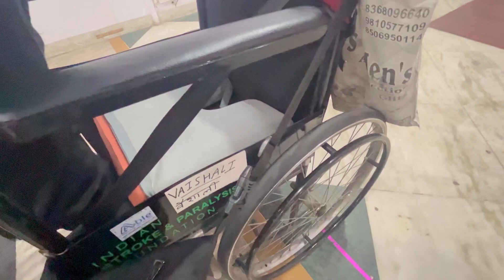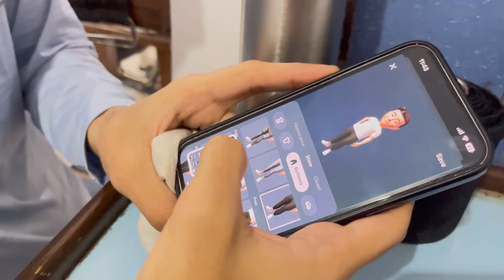The Real Struggle Of Paralysis || Is It Easy ? || A Day In My Rehab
Hey Everyone I Shoot This In My Rehabilitation if u liked this vlog please do comment so I can bring such stuff. DO NOT FORGET TO SUBSCRIBE and please like and comment my journey is still hard and long make it easy by subscribing and watching my videos so I can manage to get my channel monetised this year do follow me on Instagram as well. Thanku ❤️

🌸Hey my name is vaishali I love fashion and makeup. I make fashion, skincare clothing, makeup hauls and tutorials. I started my journey as a fashion influencer and now I'm a emerging as Reviewer & vlogger. Keep watching this space for all kind of content and for the girl who can inspire with her journey.🌸

💁‍♀️About Vaishali - My Wheelchair Has Wings 👩‍🦽 Fashionable, love to dance, self taught makeup artist, eagle eye for cheap and beautiful clothes, strong and bold opinions, have a habit of saying things without filter. Detected with paraplegia in 2014.

Instagram Dm @vaishalikivaani